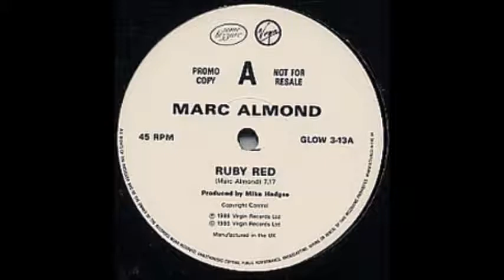MARC ALMOND_RUBY RED_DANCE_MIX